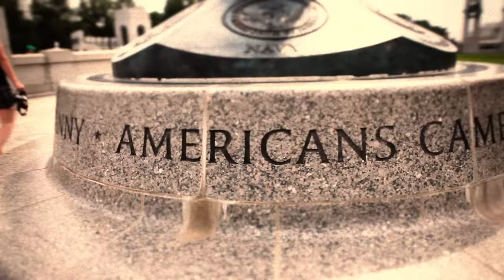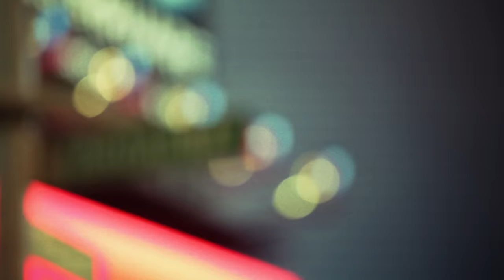Justin Moore - This Is NRA Country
Music video by Justin Moore performing This Is NRA Country. (C) 2011 The Valory Music Co., LLC